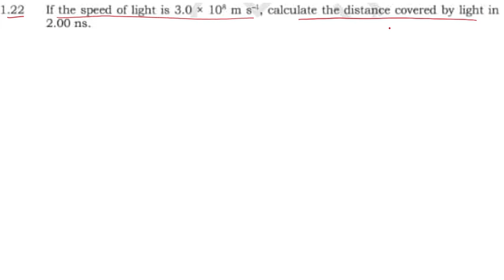NCERT SOLUTION | CLASS 11 CHEMISTRY | SOME BASIC CONCEPT OF CHEMISTRY| EXERCISES 1.22 |NEET IN TAMIL